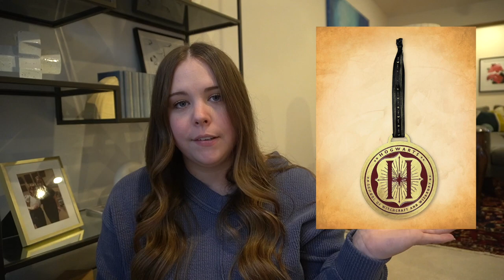What I got for my birthday | HUGE birthday gift haul | Anthropologie, Free People, Aerie, and more!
I spoiled myself quite a bit for my birthday this year, YOLO! Everything that I could find a link for is included below in case you want anything for yourself!

Le Creuset butter crock
No show socks